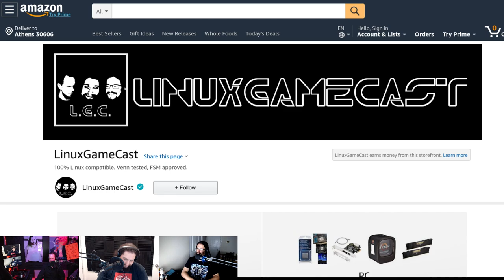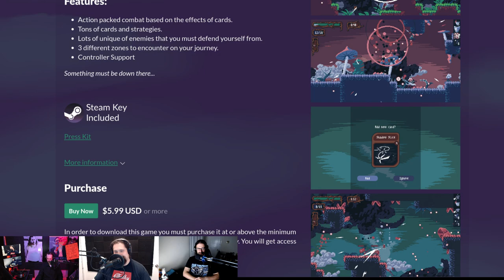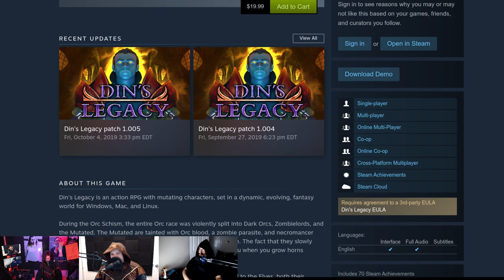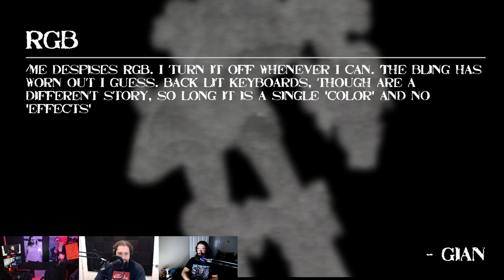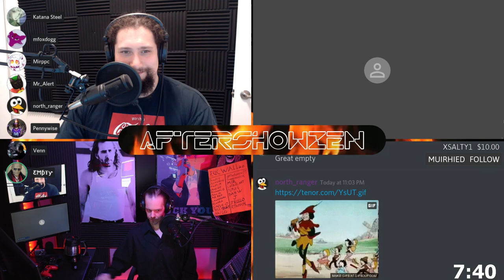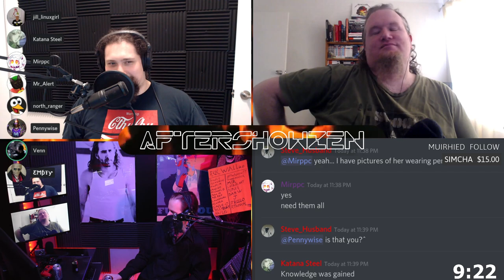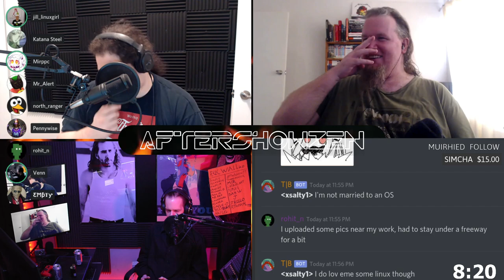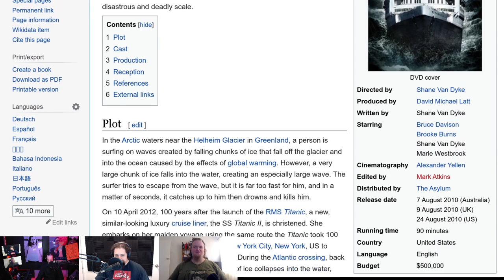LinuxGameCast Weekly 372: Live & UNCUT Pt.2